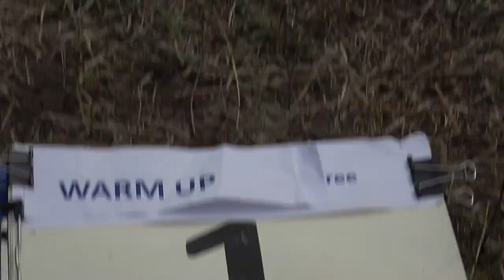WUP1 Eugen Schaal P3 FreeUnknown